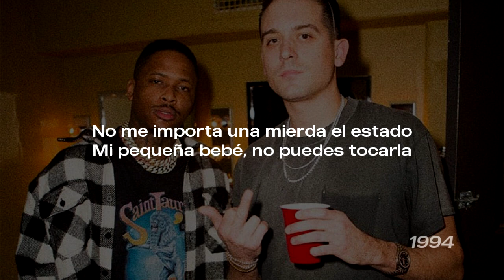G-Eazy - Instructions (feat. YG) | TTHT (Subtitulado En Español)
These Things Happen Too (2021)
G-Eazy
1.  These Things Happen Too
2.  When You’re Gone
3.  Instructions ♪
4.  Christoph’s Interlude
5.  Wanna Be Myself
6.  Everything Is Everything
7.  Origami
8.  Solar Eclipse
9.  I, Me & Myself
10.  Now & Later
11.  Speed
12.  Breakdown
13.  Faithful
14.  Wicked Game
15.  Bad Bad News!
16.  No More
17.  Running Wild (Tumblr Girls 2)
18.  Time
19.  Gerald